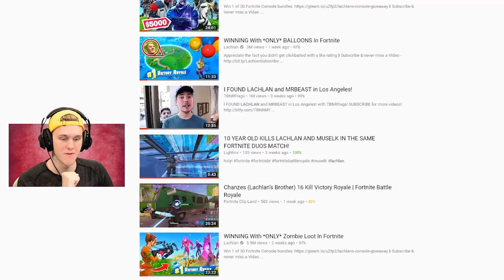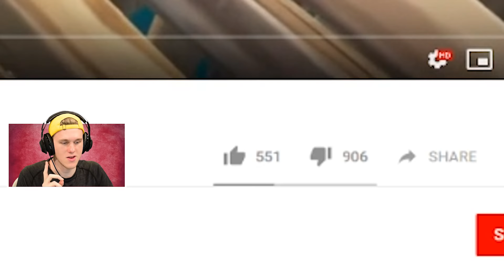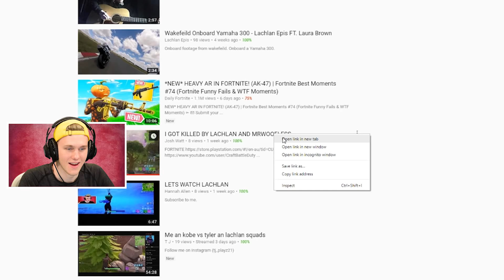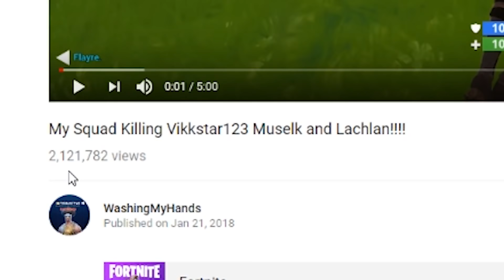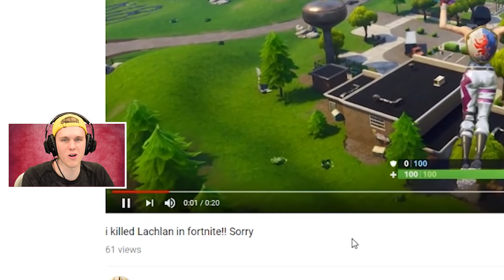Reacting to Players Eliminating me In Fortnite...